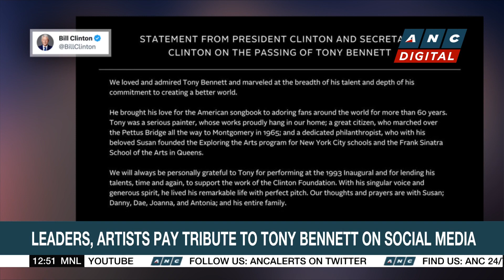Pacquiao to face Muay Thai legend Buakaw in 2024 | ANC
Dateline Philippines: Here are the stories on ANC's Dateline Philippines Saturday, July 22.